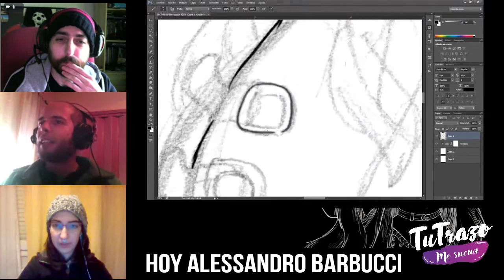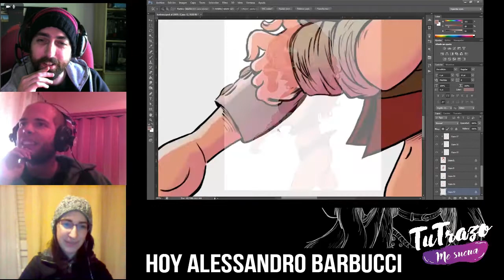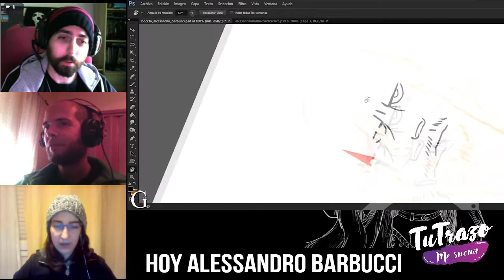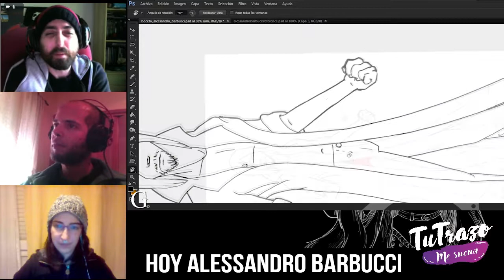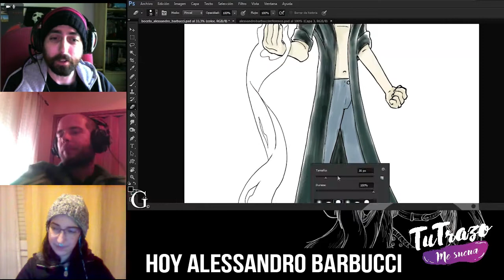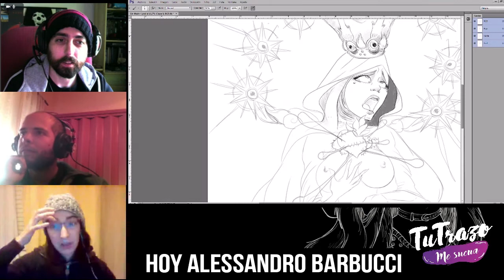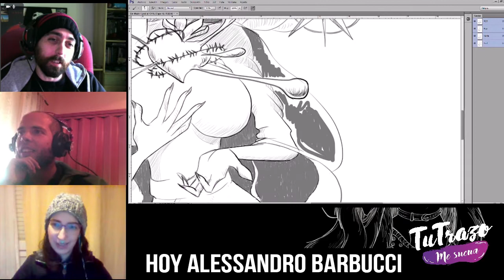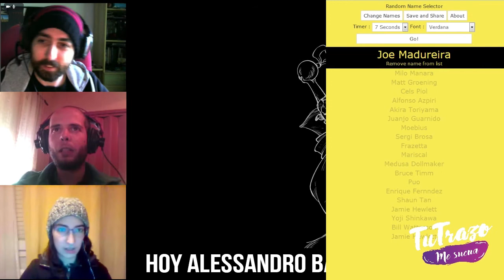Tu Trazo Me Suena: Alessandro Barbucci - Ep. 6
Esta semana en Tu Trazo Me Suena nos atrevemos a imitar el trazo de Alessandro Barbucci, el dibujante de W.I.T.C.H. y Sky Doll entre otros.